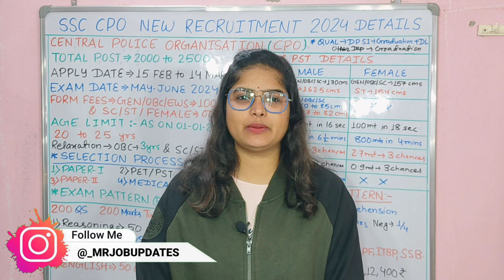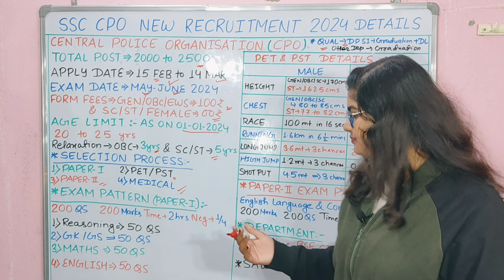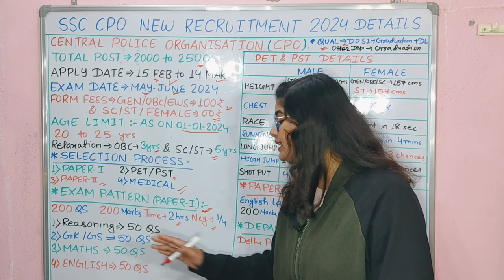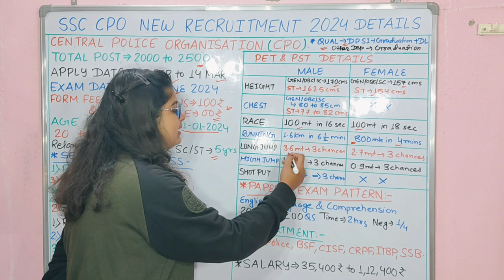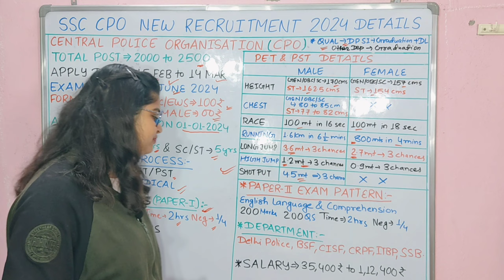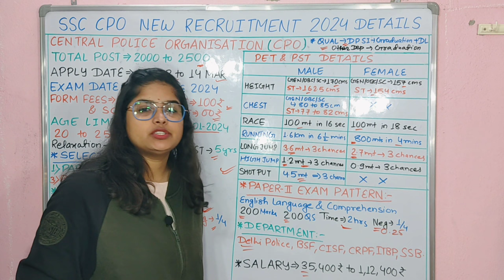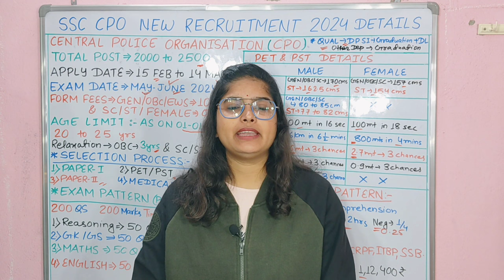SSC New Vacancy 2024 | SSC Cpo vacancy 2024 | SSC Capf Si recruitment 2024 | Delhi Police SI Vacancy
ssc new vacancy 2024 | ssc cpo new recruitment 2024 | ssc delhi police si new vacancy 2024

SSC CPO 2024 Notification Sarkari Result
CAPF 2024 age limit
What is the age limit for CPO 2024?
What is the pattern of SSC CPO exam 2024?
Is SSC CPO conducted every year?
क्या एसएससी सीपीओ हर साल आयोजित किया जाता है?
How many vacancy are there in CPO 2024?
Is SSC CPO exam conducted every year?
What is the vacancy for CPO 2023?
सीपीओ 2024 में कितनी वैकेंसी है?
ssc cpo online form 2023
ssc cpo sonu ahlawat